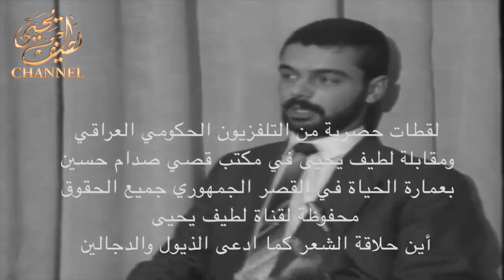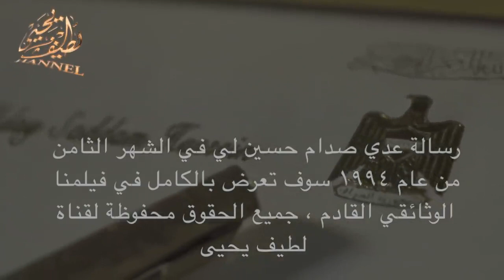الهروب من الشرق الى الغرب ، الحلقة السابعة رسالة عدي صدام حسين ، قصة هروب لطيف يحيى يرويها بالتفاصيل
زوروا موقعنا على الروابط التالية
الرجاء الالتزام بالأدب وكل من يتجاوز سوف يتم منعه من المشاركة مستقبلاً

سألني واحد كلي سني لو شيعي ؟ كتله عراقي بصوت عالي.. كلي زين عربي لو كردي ؟ كتله من الفاو لزاخوا بلادي كلي من عنوانك اعرفك ؟ جاوبتة انباري وكوتاوي صح بغدادي بس بالحلة وسامرا واصلي مصلاوي ... كلي لعد من اولادك اشخصك ؟ كتله ولدي عموري وحسين وابو بكر وعلاوي ... كلي وين تصلي وهية اتبين؟ كتلة اصلي بالخلاني واتوضئ بماي الكوفة ومن النعمان اسمع اذاني ... واول ركعة بموسى الكاظم وثاني ركعة بالكيلاني واختمها بكنيسة الكراده ويه اخواني و اعزائي .. كلي ليش منو انته ؟ كتله أني عراقي والغيرة تمشي بشرياني

Latif Yahia
علي السيستاني
طارق عزيز
صدام حسين
حسين كامل
قادسية صدام
اغاني وطنية
الجيش العراقي
الحرس الجمهوري
عبد حمود
سلطان هاشم
صابر الدوري
محمد الصحاف
قناة الجزيرة
قناة العربية
قناة الحدث
بث مباشر
قناة الشرقية
قناة الرشيد
قناة دجلة
قناة اسيا
قناة سامراء
قناة الفلوجة
حسين رشيد التكريتي
قناة السعودية الاخبارية
قناة ابو ظبي
قناة دبي
محاكمة صدام حسين
لطيف يحيى
نزار الفارس
قناة العراقية
البرلمان العراقي
بابا الفاتيكان